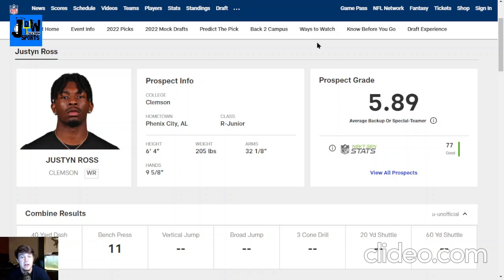Justyn Ross to INDY!? Indianapolis colts, colts draft, nfl, clemson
Should Chris Ballard and the Indianapolis Colts take a shot at Justyn Ross? Justyn Ross was one of the most talented prospects until he had some serious injuries. Should the Colts take a chance on the former Clemson wide receiver?